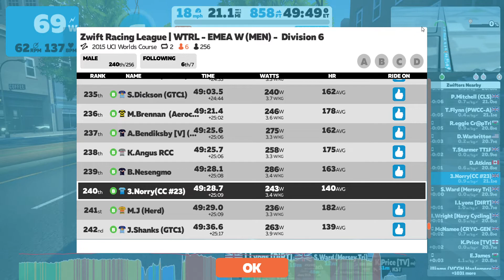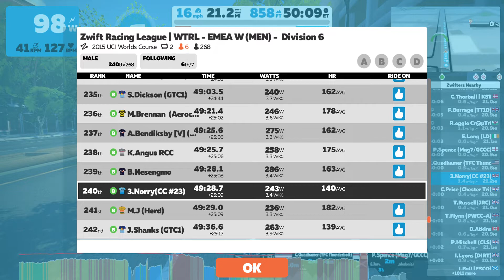WTRL Zwift Race 27 Oct 2020 EMEA W B2